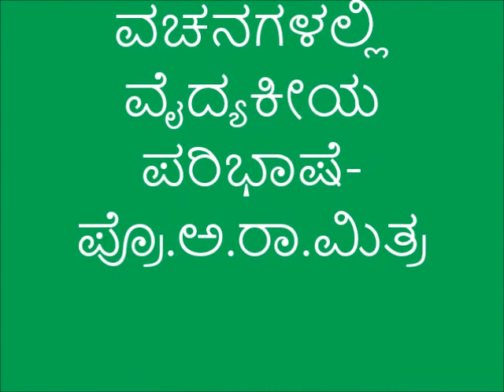Vachanagalalli Vaidyakeeya Paribhaashe-Prof.AR Mitra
ವಚನಗಳಲ್ಲಿ ವೈದ್ಯಕೀಯ ಪರಿಭಾಷೆ- ಪ್ರೊ.ಅ.ರಾ.ಮಿತ್ರ
ಪ್ರೊ.ಅ.ರಾ.ಮಿತ್ರ ಅವರು ವಚನಗಳಲ್ಲಿ ಬರುವಂತಹ ವೈದ್ಯಕೀಯ ಅಂಶಗಳನ್ನು ಕುರಿತು ಮಾತನಾಡಿದ್ದಾರೆ.

Prof.A.R.Mitra speaks about some medical facts explained in the Vachanas.